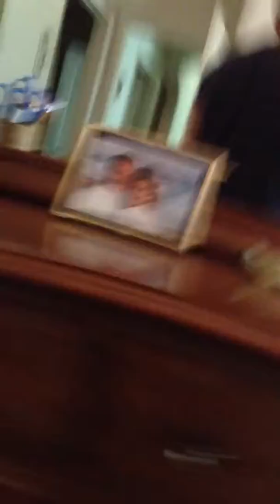Happy Birthday Frank!